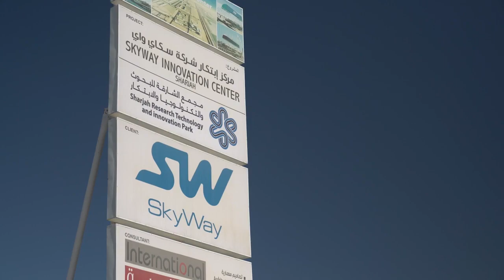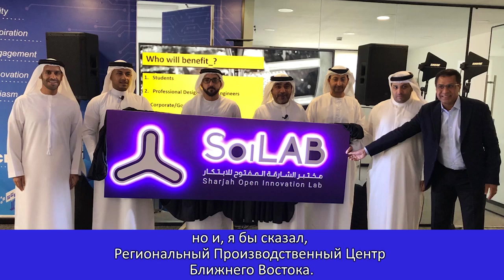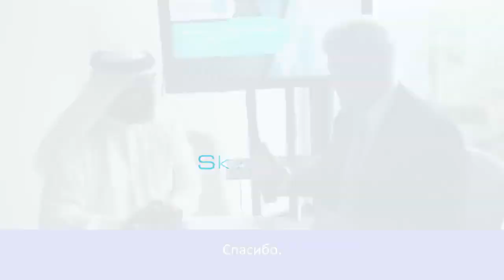Хуссейн Аль Махмуди - Мы реализовали первый этап SkyWay в ОАЭ